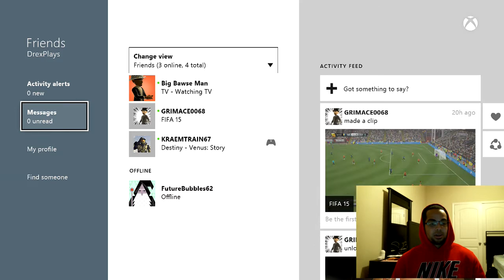NFL | Madden 15 Ultimate Team | UPGRADED TEAM | ANOTHER TRASH TALKER | XBOX ONE | MUT 15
Video Beat: Dark Blue
 Credit/Rights: Zane Alexander
!!!NOT MY TWITTER!!!